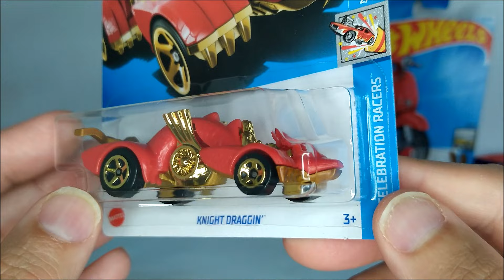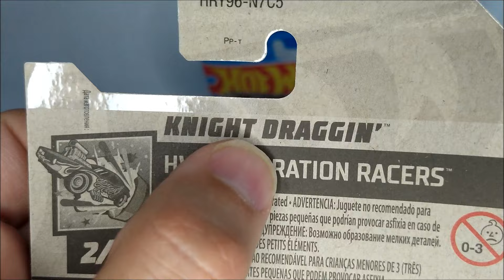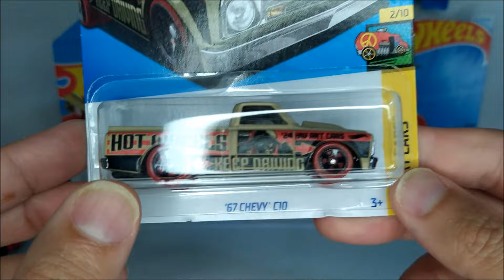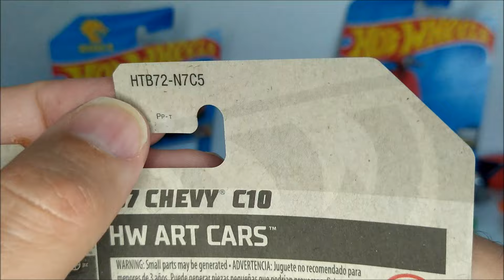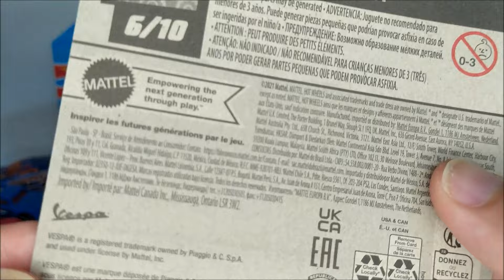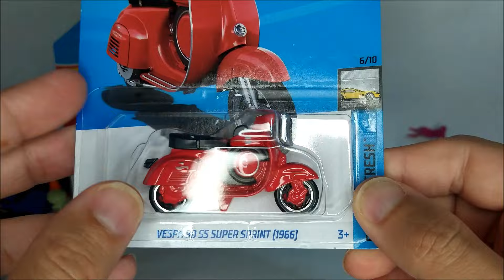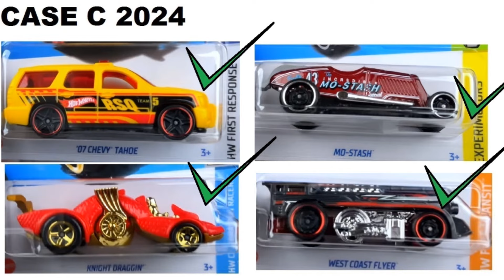CAÇA MINIS HOT WHEELS MAINLINE, AGORA SIM COMEÇOU O ANO DE COLEÇÃO. Estava ficando preocupado.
Finalmente começou o ano de coleção Hot Wheels Mainline, já estavam todos ficando preocupados. Todo dia é dia de caçada aos Hot Wheels Mainline, começou a normalizar a distribuição, agora é possível completar a lista de desejados.
Acompanha o resultado de minha ultima caçada atrás dos Hot Wheels Mainline.